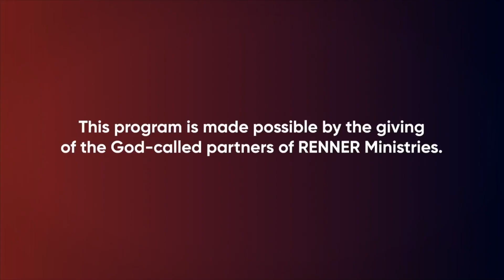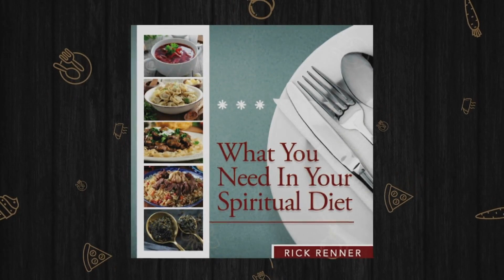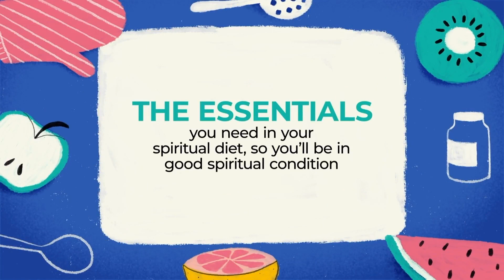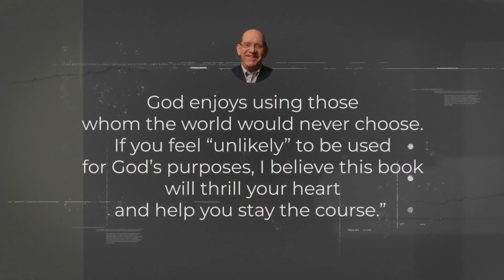Rick Renner: 2/22/23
Message: Do Something for Someone Else